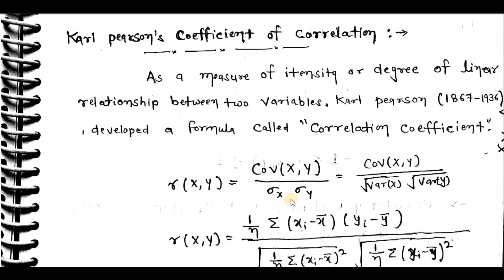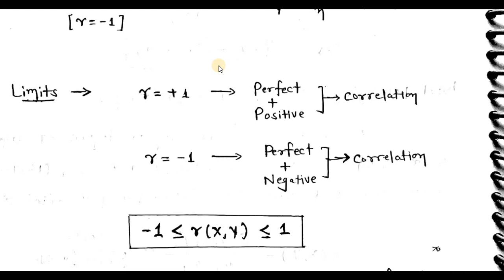Correlation I Rpsc Aso Classes in Hindi I Correlation I Day14| Royal Stats Academy | Sikandar Sir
Rpsc Aso Classes in Hindi II

Join us on Telegram *Royal Statistician*

This is 13th  video on RPSC ASO Classes
this half of this video will upload in next turn
i am starting ASO previous Year Paper Series

check out y playlist on Aso previous year question

mean
arithmatic mean
mode
median
dispersion
range
measures of dispersion
skewness
measures of skewness
Kurtosis in hindi
how to find kurtosis
correlation in hindi